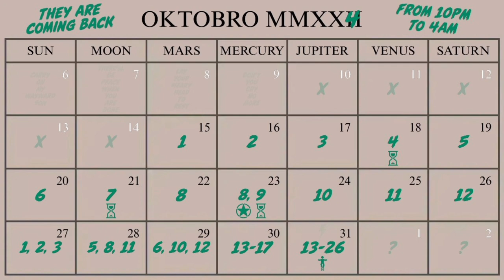GTA Online - UFO #4 LOCATION - ONLY CHANCE TO GET THIS ONE!!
Your only chance to get UFO #4 for 2024 in GTA Online is today October 18.